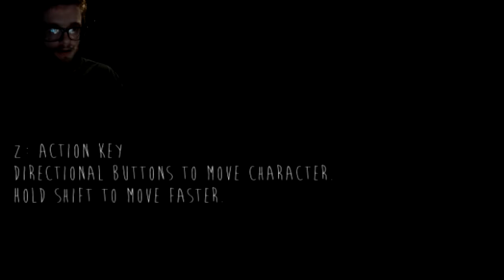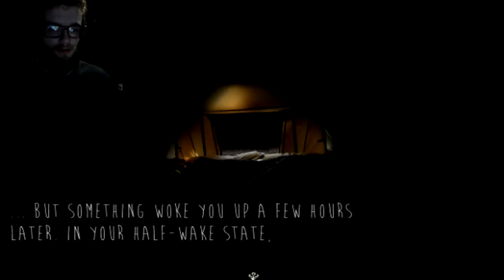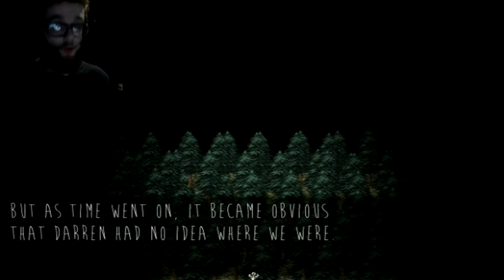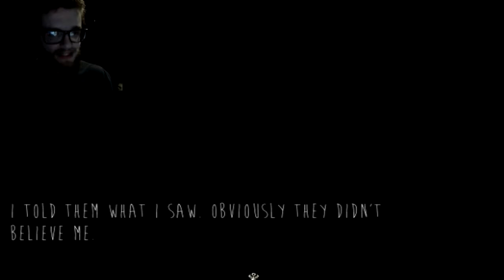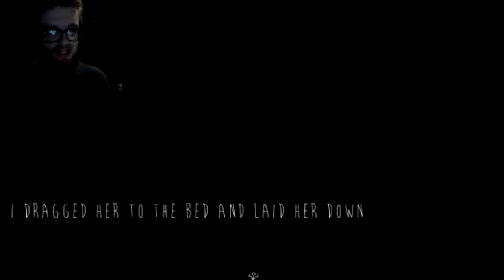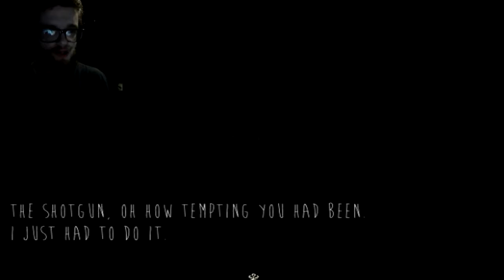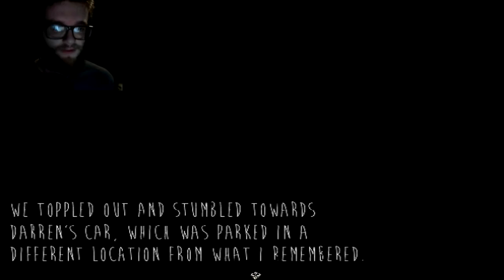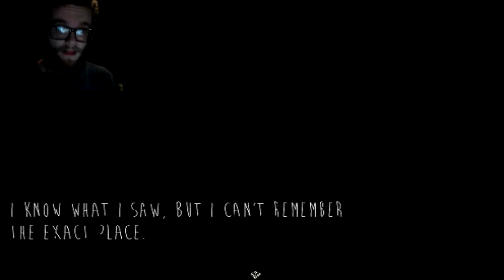Skinwalker | Crazier Than Usual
The idea of Skinwalkers (Fleshgaits) has always fascinated me.  So image my joy when I found there was an RPG horror game about them!  Enjoy guys! :D